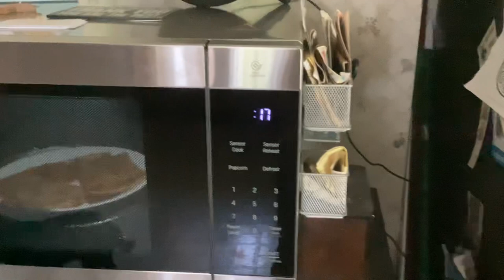￼ my microwave named micro makes music when it’s done